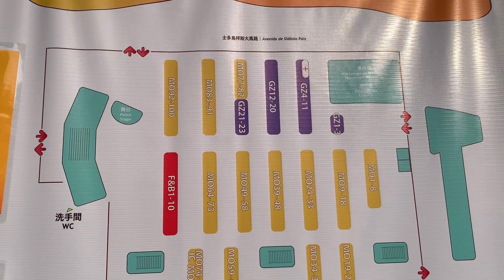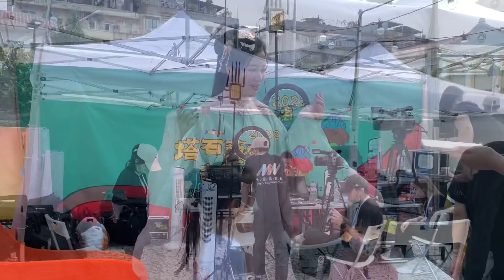偽中青逛塔石藝墟 遇見氣質女文青 !